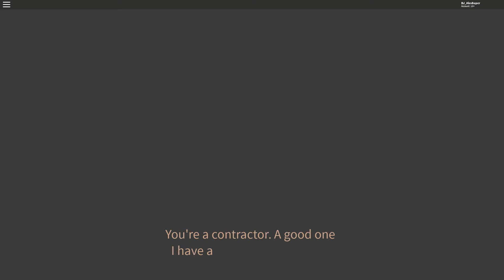Payday in roblox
it's just hitman in roblox